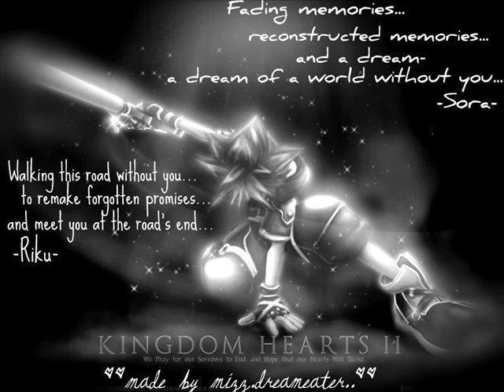Kingdom Hearts- Simple and Clean (Remix)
für mein erstes video gar nicht so schlecht ,oder? ^^
es wird sicher nicht mein letztes video von KH sein ;)